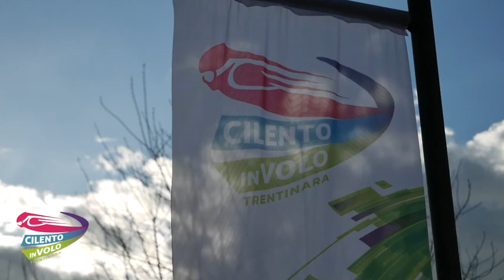30 ronny e emilia 18 08 22